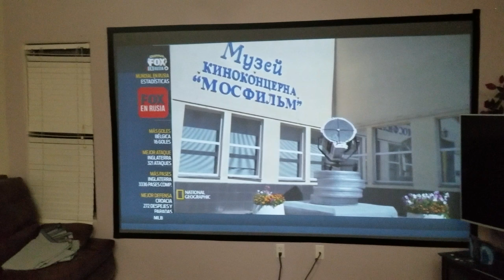120 " pantalla de projector instalada. Sinta 2" para ser cuadro sin madera.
Estire la pantalla quitar todo lo arrugado y tapar los estirado con sinta de 2". Así se ve mejor la pantalla , use el lado oscuro .